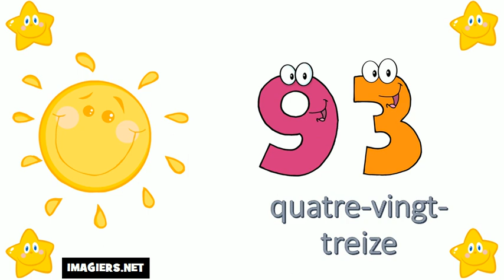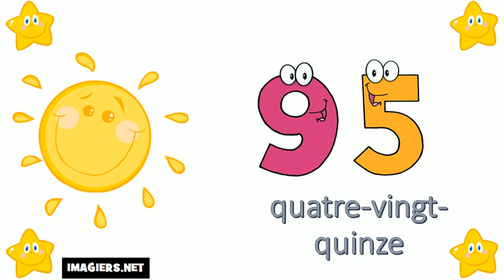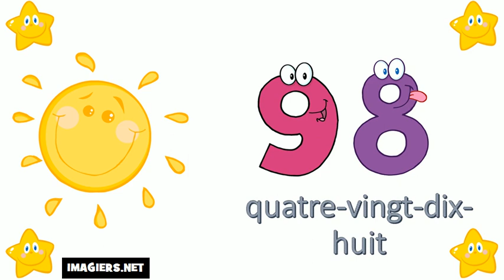I numeri francesi = Da 90 a 100